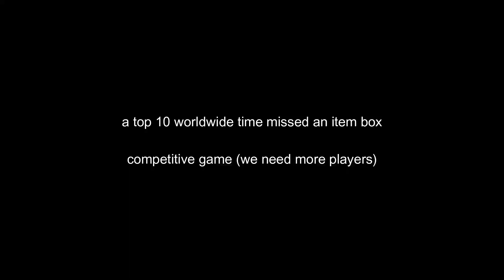[9th Worldwide] Mario & Sonic at the Olympic Games Tokyo 2020 - Dream Racing in 1:40.929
we need more players :(